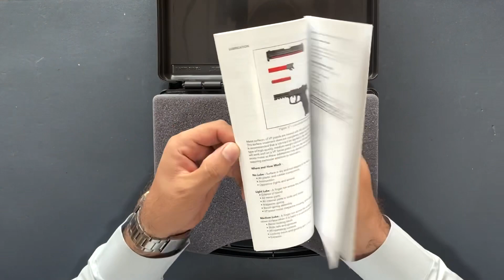Heckler & Koch 9mm HK VP9 Pistol Review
In this video I will review Heckler & Koch Semi automatic 9mm HK VP9 Pistol, which comes with 17 shot Maganes.
Watch complete video for more details.

A brand in Arms Manufacturing Since 1956.
We provide quality goods to our customers.